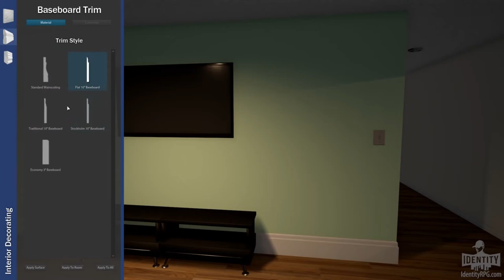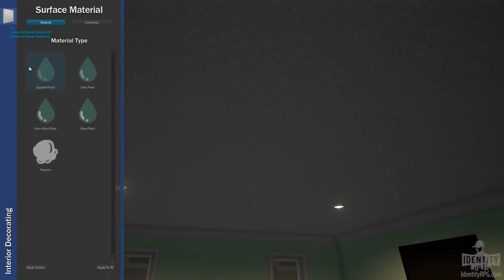IDENTITY: BETTER BUY THE PACKS NOW! (DEV BLOG SUMMARY)